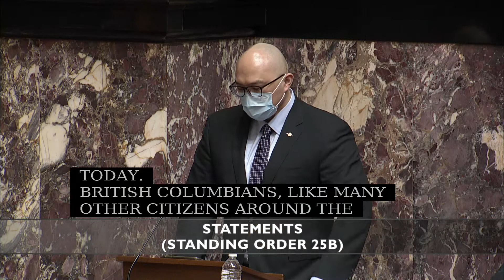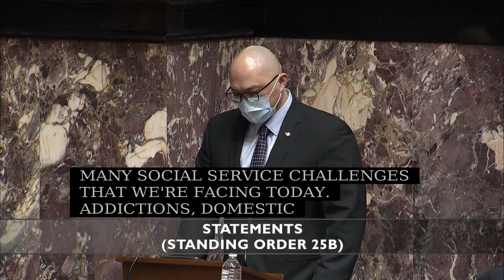MARCH 15 2021 Statements Henry Yao